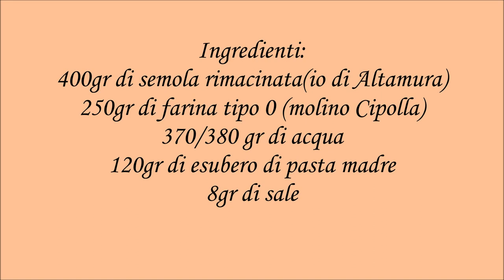Pagnottine di semola con esubero di pasta madre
pane con esubero di pasta madre solida
Ingredienti:
400gr di semola rimacinata(io di Altamura)
250gr di farina tipo 0 (molino Cipolla)
370/380 gr di acqua
120gr di esubero di pasta madre
8gr di sale